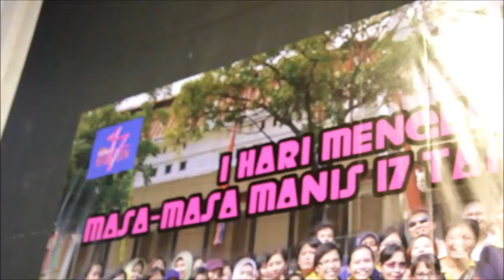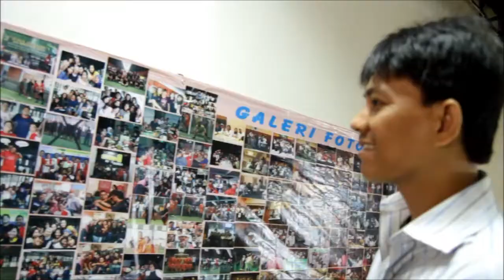HalBi Budut '94 - 21 July 2011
Kumpul2 habis puasa 2011. ketemu yg udah lama yg gk ketemu